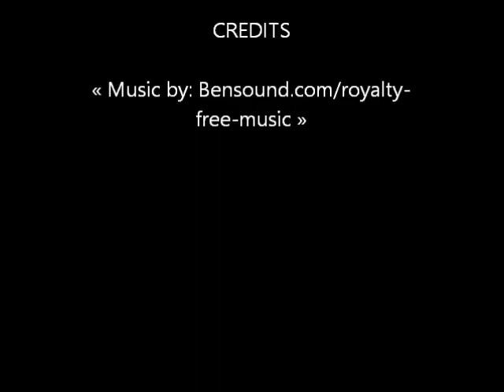Spray Can Painting Misty Mountain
One of my first spray can paintings!!